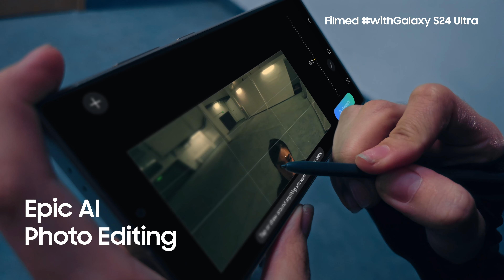Galaxy S24 Ultra: Photo Assist x Titanium Body | Samsung Myanmar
စိတ်ကြိုက် ဖျက်၊ ရွှေ့နိုင်ဖို့ Epic AI Photo Editing အကောင်းဆုံးပြင်ဆင်ထားတဲ့ ဓါတ်ပုံကို ရရှိနိုင်ဖို့ Galaxy S24 Series ရဲ့ Photo Assist: Generative Edit နဲ့ စိတ်ကြိုက် ပြင်လိုက်ပါ။ မာကြောတဲ့ Titanium သတ္တုကိုယ်ထည်နဲ့ Corning Gorilla Armor Glass တို့ကြောင့် အကြမ်းခံဆုံး Galaxy ဖုန်းအဖြစ် GalaxyS24 Ultra

Edit your photo just like that